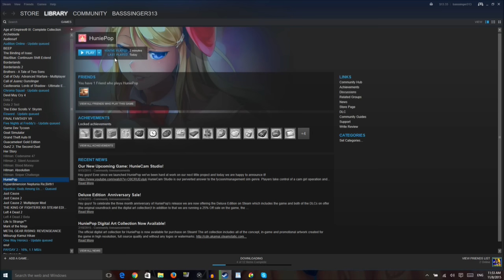Huniepop (BLIND) Part 1 "Everyone Needs Food!"